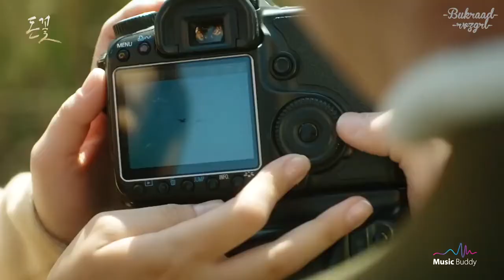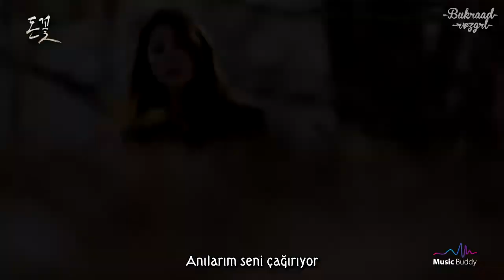EXID Hani & Solji - Flame MV [Money Flower OST] (Türkçe Altyazılı)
Lütfen indirip farklı yerlere yükleme yapmayınız.